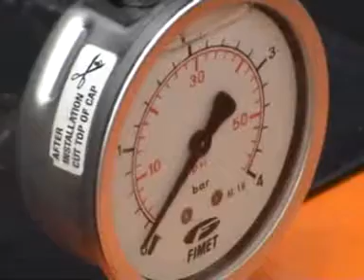Hot Rod & Rock Show 2010 Osa.7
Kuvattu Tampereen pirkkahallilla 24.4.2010